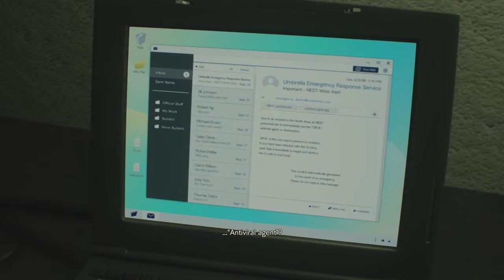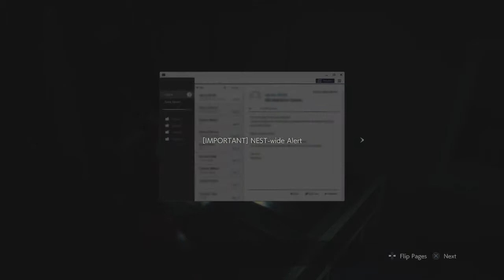Resident Evil 2 PS4: Part 12.5 - SMG Suppressor, Cable Car, Umbrella Lab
Aka "oops I went long and had to split"